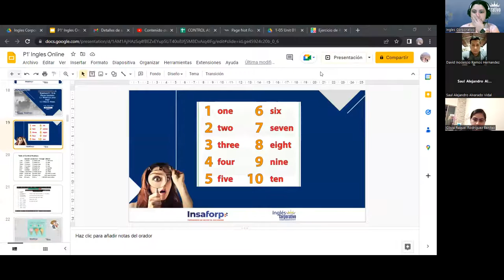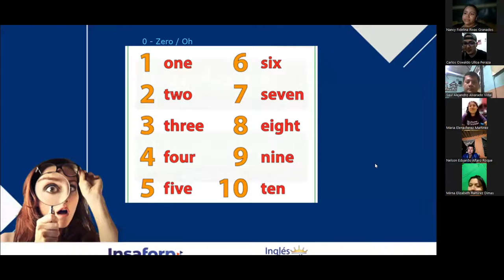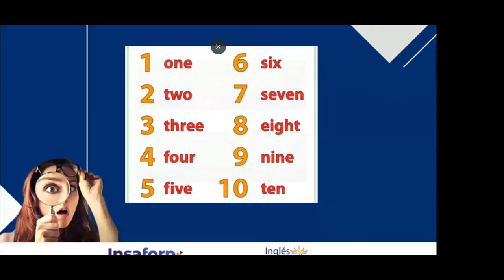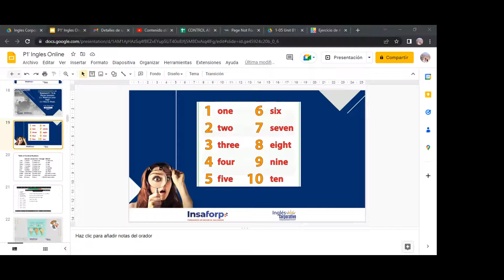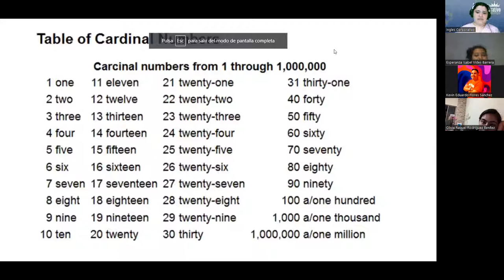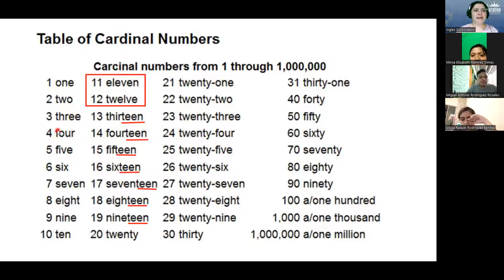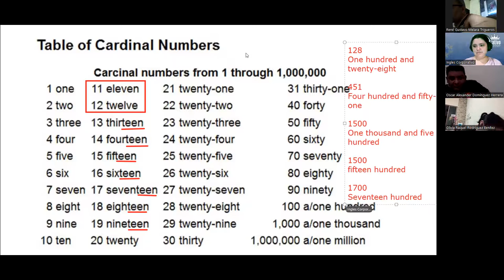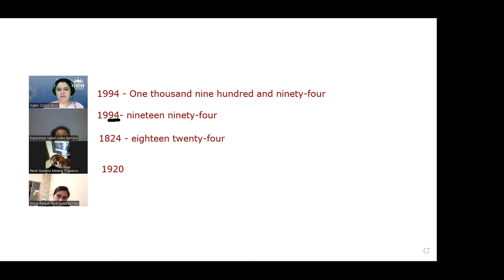Class 6- 25-01-23- FI-REGA-91-Rodriguez Zayas - Numbers.